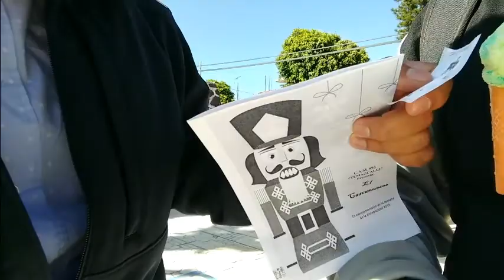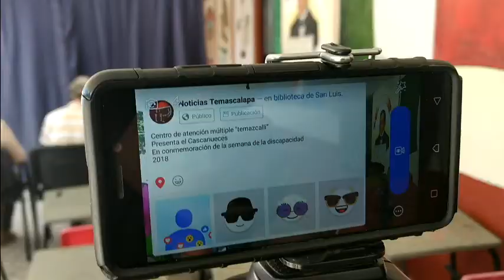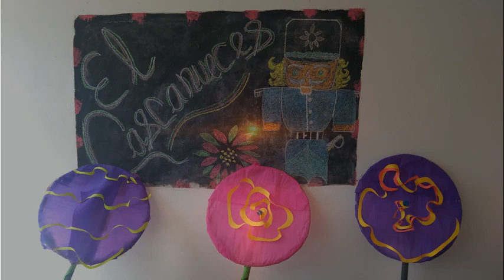Una escuela muy diferente a lo normal [Traveling Temascalapa]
¡Hola!

Te compartimos una experiencia en donde podrás conocer una forma diferente de enseñanza a niños con capacidades diferentes